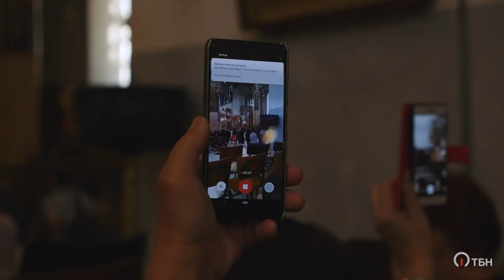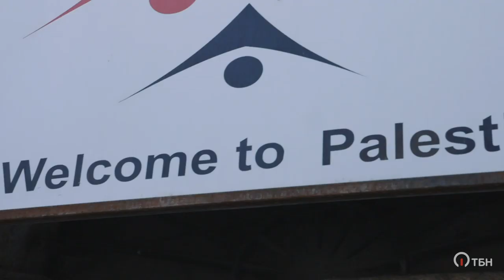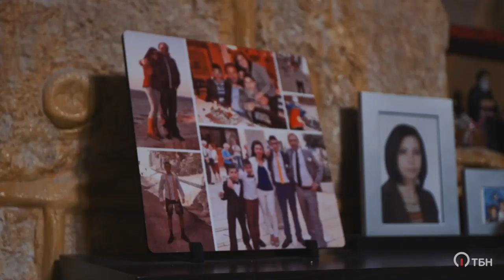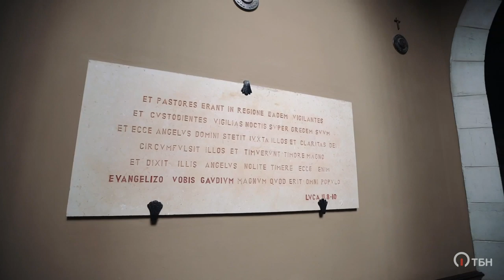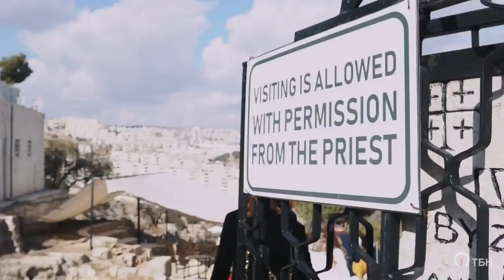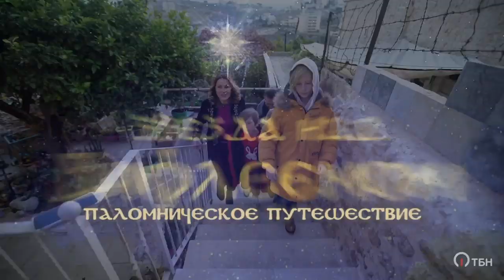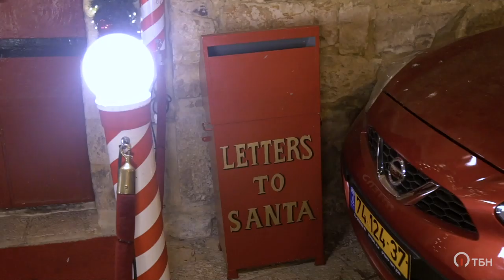ЗВЕЗДА НАД ВИФЛЕЕМОМ! Паломническое путешествие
Телеканал ТБН приглашает вас в рождественское путешествие туда, где родился Царь Царей. Присоединившись к просмотру особого включения из Израиля «Звезда над Вифлеемом», вы сможете побывать в городе, куда в рождественские дни обращены взгляды паломников со всего мира!

Президент телеканала ТБН Виктория Никитина-Шин вместе с семейством пасторов из Тель-Авива Сергеем, Натальей Мажуга и их чудесными детьми, Соломоном и Моисеем, отправляются в невероятное путешествие по Вифлеему.

В программе вы увидите величественную панораму Вифлеема, побываете в базилике Рождества Христова, на Поле пастушков, где произошло великое чудо – пастухам открылось многочисленное воинство небесное, возвещающее радостную весть о рождении Спасителя и провозгласившее: «Слава в вышних Богу, и на земле мир, в человеках благоволение» (Лк. 2: 14).

Также одним из интересных моментов поездки будет посещение дома проводника – православного арабского христианина Иса (Иисуса). А в заключительной части участники особого эфира прогуляются по рождественскому Иерусалиму и покажут вам его достопримечательности!

Добро пожаловать в Вифлеем вместе с телеканалом ТБН!